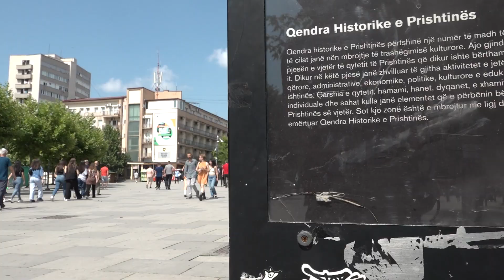Kujtimi i jetës, me nostalgji të moshuarit kujtojnë udhëtimet e tyre të paharruara | ERA VERË | T7